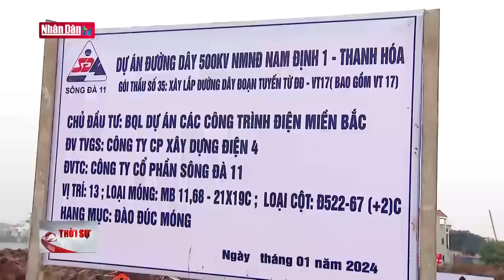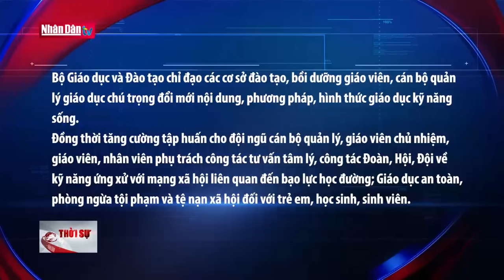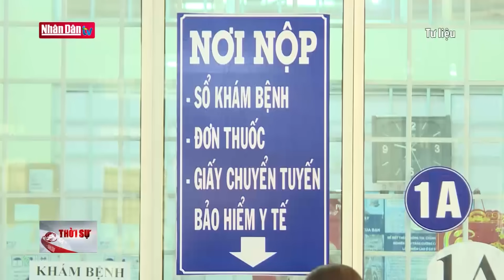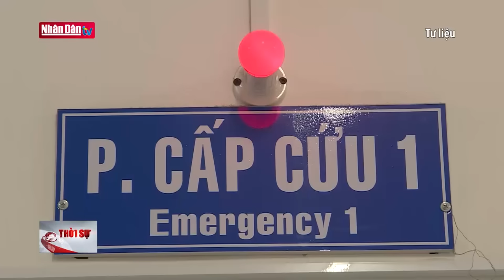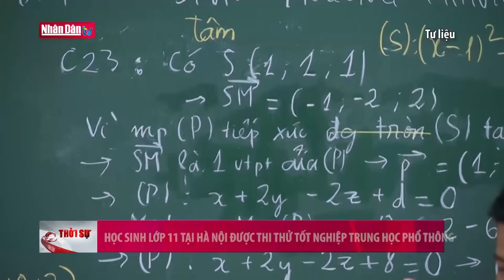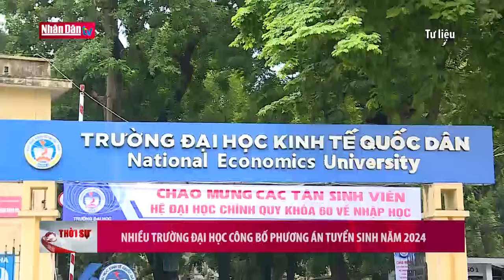Tin tức mới nhất: Thủ tướng Phạm Minh Chính thị sát công trình đường dây 500kV Quảng Trạch - Phố Nối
Thủ tướng Phạm Minh Chính đã đi thị sát công trình Đường dây 500kV Quảng Trạch - Phố Nối tại địa bàn các tỉnh Thái Bình, Nam Định, Ninh Bình, Thanh Hóa ; thăm, tặng quà động viên các đơn vị đang thi công trên công trường.
Các Dự án Đường dây 500kV từ Quảng Trạch đến Phố Nối có tổng chiều dài khoảng 519 km, điểm đầu là Trung tâm Điện lực Quảng Trạch, Quảng Binh; điểm cuối là Trạm biến áp 500kV Phố Nối,tỉnh Hưng Yên, tổng mức đầu tư các Dự án trên  22 nghìn tỷ  đồng.
Thị sát, kiểm tra thi công tại vị trí 201 trên địa bàn xã Châu Sơn, huyện Quỳnh Phụ, tỉnh Thái Bình; vị trí 13 của địa bàn xã Nghĩa Hồng, huyện Nghĩa Hưng, tỉnh Nam Định; vị trí 41 xã Thượng Kiệm, huyện Kim Sơn, tỉnh Ninh Bình, xã Hà Hải, huyện Hà Trung, tỉnh Thanh Hoá; Thủ tướng Phạm Minh Chính yêu cầu chủ đầu tư, các đơn vị nhà thầu tập trung nhân lực, máy móc, nỗ lực vượt mọi khó khăn, thách thức, “"vượt nắng, thắng mưa"’, làm "3 ca, 4 kíp", “ăn tranh thủ, ngủ khẩn trương”, “Chỉ bàn làm, không bàn lùi”, làm xuyên Tết, xuyên ngày nghỉ. Thủ tướng cho rằng ngành Điện có đủ các danh hiệu khen thưởng cao quý của Đảng, Nhà nước, cho nên cần phát huy truyền thống tốt đẹp này để triển khai thi công nhanh công trình trọng điểm Đường dây 500kV Quảng Trạch - Phố Nối, bảo đảm tiến độ, chất lượng, đúng thiết kế, bảo đảm kỹ mỹ thuật, vệ sinh môi trường, an toàn lao động. Quá trình thi công, các đơn vị cố gắng áp dụng các giải pháp khoa học công nghệ hiện đại để đẩy nhanh tiến độ thi công, nâng cao chất lượng công trình…, sớm đưa công trình vào vận hành để góp phần tăng cường năng lực cung ứng điện cho nền kinh tế.
Thủ tướng đặc biệt lưu ý chính quyền địa phương các cấp cùng vào cuộc để hỗ trợ chủ đầu tư, nhà thầu triển khai các công trình trên địa bàn; bảo đảm an toàn thi công, trật tự an toàn xã hội tại khu vực dự án; làm tốt công tác dân vận, chú trọng huy động sức mạnh của nhân dân, tích cực vận động, huy động nhân dân tham gia cùng thi công các công trình như tham gia đào hố móng, làm đường hậu cần, công vụ, hiến kế để thi công nhanh hơn. Việc này cũng góp phần tạo thêm công ăn việc làm, thu nhập cho các doanh nghiệp, người dân địa phương. Thủ tướng cũng yêu cầu chính quyền các cấp phối hợp chặt chẽ với chủ đầu tư làm tốt công tác đền bù, giải phóng mặt bằng; vận động nhân dân ủng hộ, tạo điều kiện thuận lợi cho triển khai dự án.
Thủ tướng lưu ý, dịp Tết cổ truyền Giáp Thìn sắp đến, Tập đoàn Điện lực Việt Nam ;Tổng công ty Truyền tải điện Quốc gia ; chủ đầu tư, nhà thầu, các đơn vị liên quan cần quan tâm, chăm lo, bảo đảm đời sống, động viên lực lượng cán bộ, công nhân lao động trên công trường làm ngày, làm đêm, không nghỉ Tết.